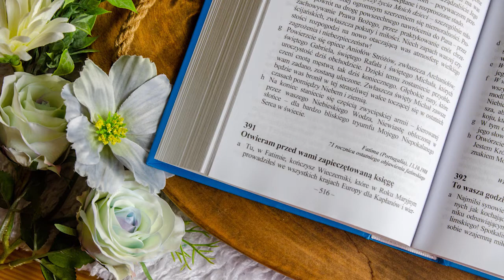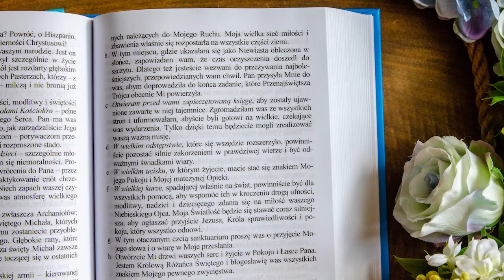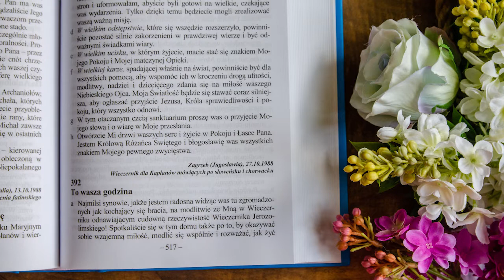Proroctwa Maryi na czas próby Kościoła i świata | Ks. Gobbi [391] OTWIERAM ZAPIECZĘTOWANĄ KSIĘGĘ